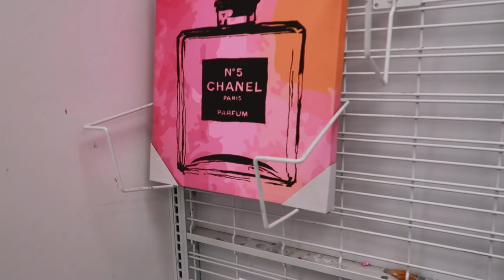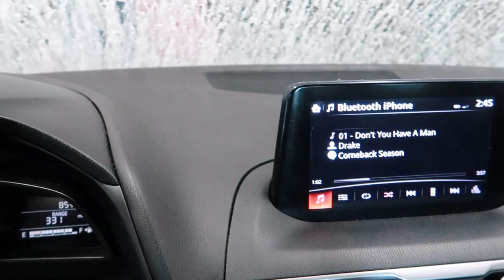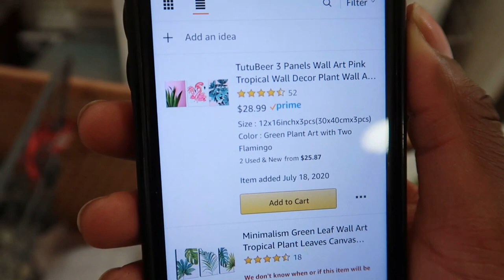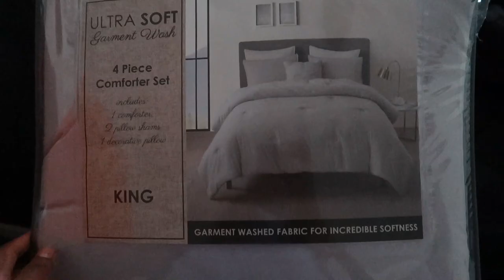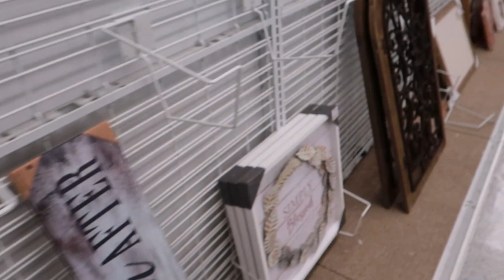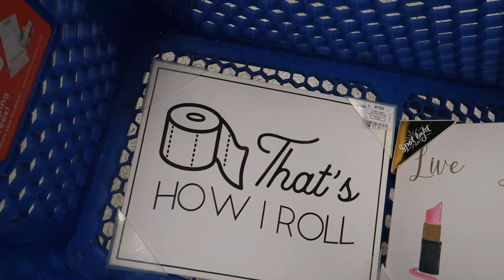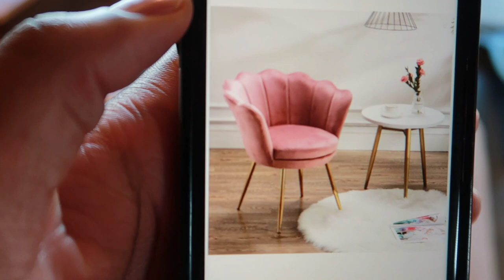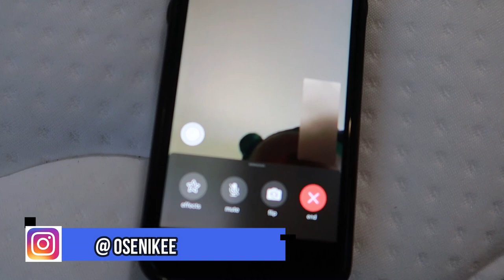The Thrift Shopping STRUGGLE + MOVING IN !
Back at it again with another VLOG!! I know I have been MIA this past month. I have been really busy with preparing for my move. It was a struggle trying to find items at a reasonable price. Watch me struggle lol On the bright side I'm all moved in now! ENJOY MY BEAUTIFUL KINGS AND QUEENS!

LIST OF BLACK OWNED BEAUTY BRANDS

FAQ:
-Age: 26
-Height: 6”0
-Ethnicity: African American/ Nigerian American (BLACK)
-Camera: Canon SL2
- Vlog Camera: Canon G7X Mark 2